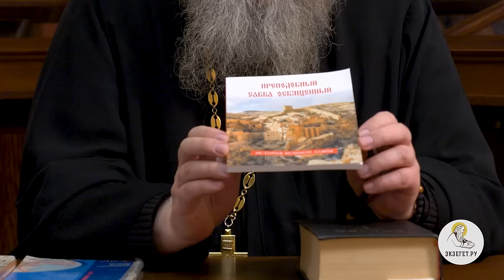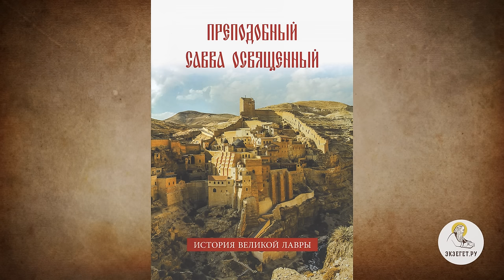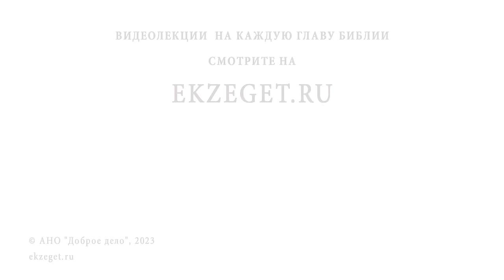ВЕЛИКАЯ ЛАВРА САВВЫ ОСВЯЩЕННОГО. Иеромонах Нектарий (Соколов)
Команда Экзегет.

В сегодняшнем видео на библейском портале Экзегет иеромонах Нектарий (Соколов), насельник Троице-Сергиевой Лавры, продолжает рассказ о Лавре преподобного Саввы Освященного.

🔸  Исторический облик Лавры святого Саввы
🔸  Ученики преподобного
🔸  Гонение на монахов обители
🔸  Осада подворья Лавры в Иерусалиме
🔸  Резня и разорение монастыря в 7 веке
🔸  Мощи святых мучеников. Костница обители
🔸  Перенесение мощей преподобного в Константинополь
🔸  Венецианское пленение мощей Саввы Освещенного
🔸  В монастыре подвязались Иоанн Дамаскин, преп. Стефан Савваит и др.
🔸  Авторитет Лавры Саввы Освященного в время крестоносцев
🔸  Свт. Савва Сербский посещает святую обитель в 13 веке
🔸  Святая икона Божией Матери Троеручица
🔸  Древние монашеские рукописи библиотеки монастыря
🔸  Посещение обители свт. Феофаном Затворником
🔸  Современное интернациональное братство монастыря
🔸  Строгий устав. Отсутствие атрибутов цивилизации
🔸  Возвращение мощей в обитель в 1965 году
🔸  Храмы и святыни Лавры